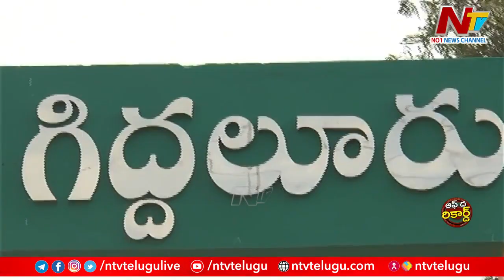ఆ నియోజకవర్గంలో వైసీపీ రాజకీయాలు అంతకుమించి.? l Balineni l Magunta l Off the Record l NTV